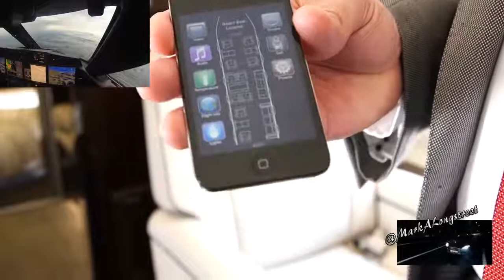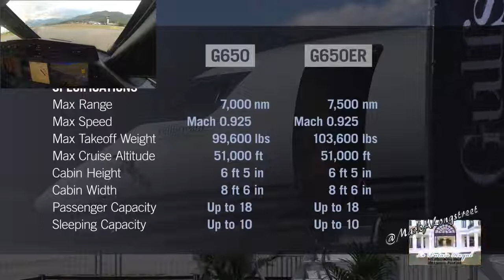$65,000,000 G650ER GULFSTREAM VIP EXPERIENCE ((LIVE)) COCKPIT FEED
An exclusive look!

G650ER Gulfstream $66 Million

4 Days / 2 BRAND NEW JETS / Onboard Tour by Steve Cass (VP Gulfstream Communications)

A ONCE IN  A LIFETIME EXPERIENCE!